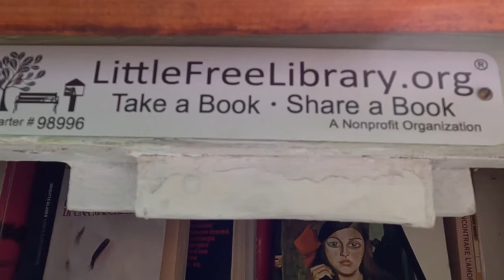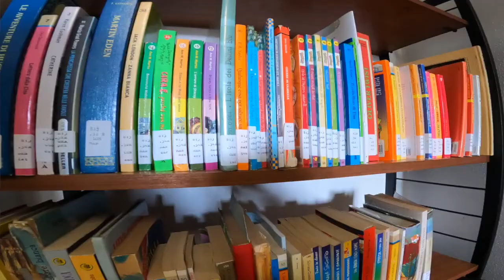Percorso poetico delle Serre di San Nicola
Lettura di poesie in dialogo con gli alberi della Valletta Carbonara e presentazione della Little Free Library.